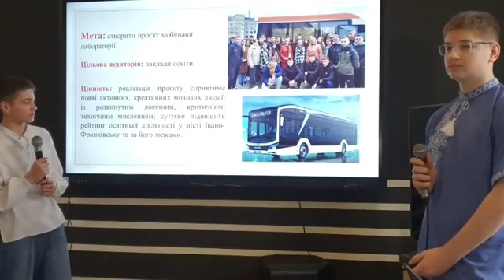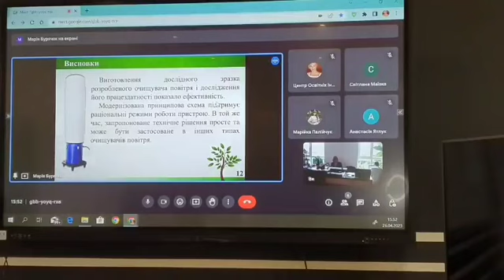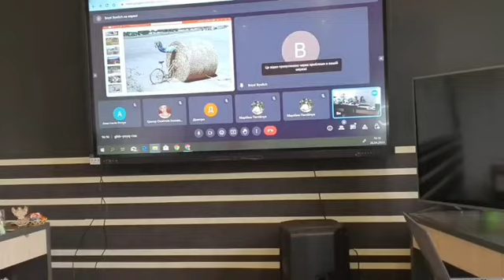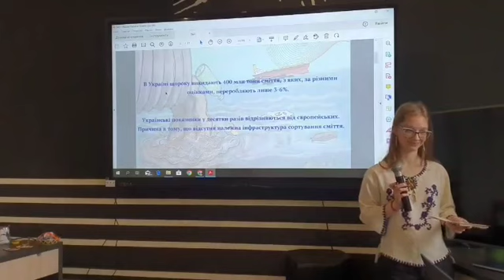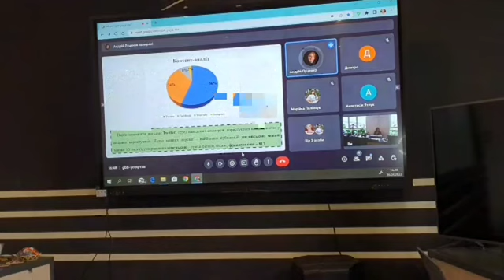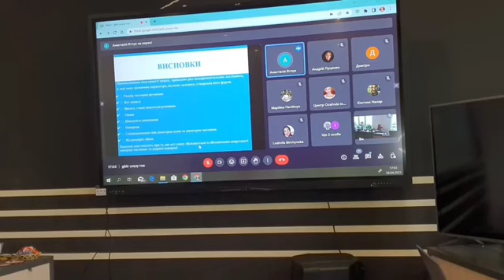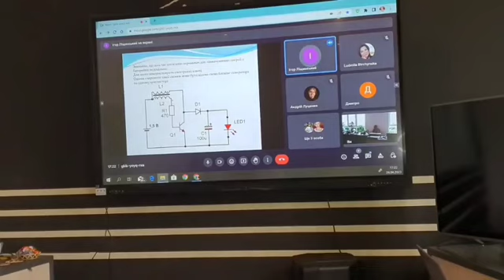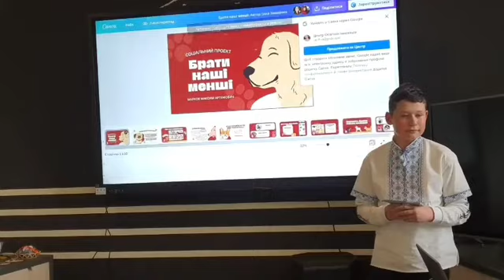ІІ частина ІІ (очного) захисту IV Міжнародного конкурсу 'Врятуймо планету разом". 26.04.2023